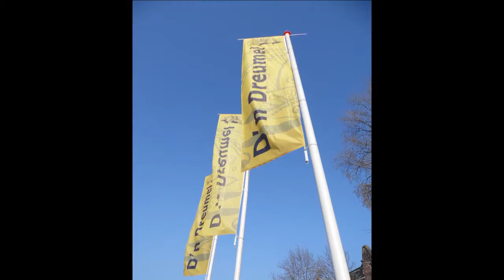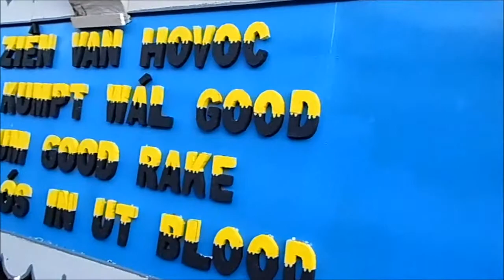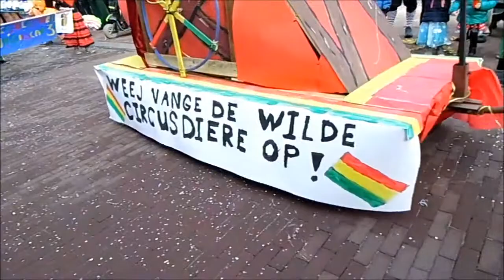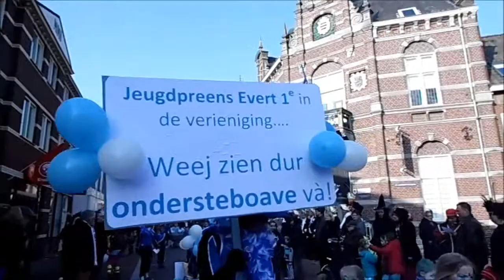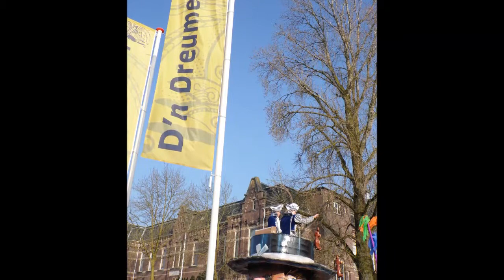jeugdoptocht 2015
Carnavalsoptocht Jeugd Horst 2015